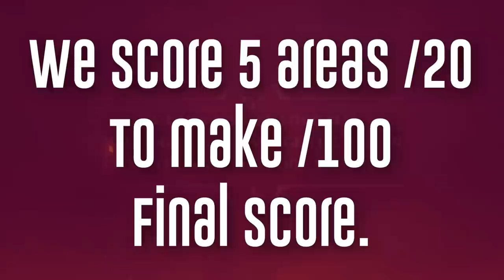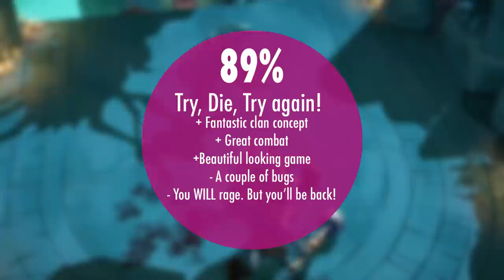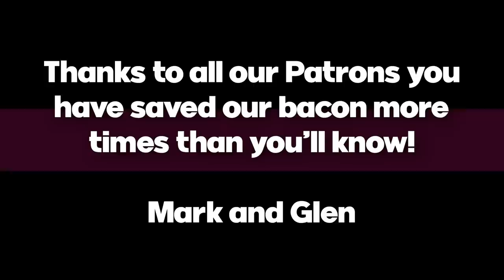Gods Will Fall Nintendo Switch Review!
Here’s our review of Gods Will Fall on the Nintendo Switch - this has been a nightmare to get out as the render kept breaking so if you notice any glitches in the video just don’t tell me haha! A mixture of Diablo and a souls game this is certainly my bag - but what is all about?

Happy Gaming
Mark & Glen
SwitchUp